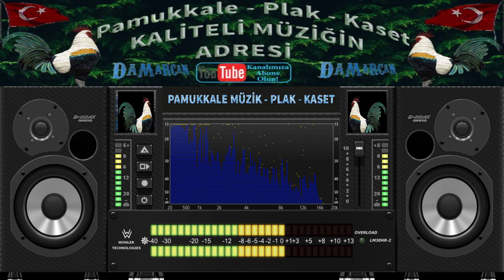Emin Senel - Deli Deli ( HD Kalite )